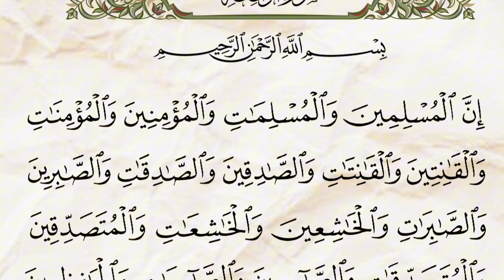Surah Al-Ahzab Ayat 35 | Beautiful Quran Recitation | الأحزاب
Listen to the soothing recitation of Surah Al-Ahzab Ayat 35 from the Quran, accompanied by the Arabic text. This verse emphasizes the qualities of believers who are dedicated to remembrance, obedience, patience, charity, fasting, humility, and more. Dive into the beauty of this ayah and reflect on its powerful message. Perfect for those seeking peace and spiritual connection.

Timestamps:

00:00 Introduction to Surah Al-Ahzab, Ayat 35

00:15 Start of Recitation with Arabic Text

01:05 Reflection on Ayat 35 Meaning

01:45 Closing

Surah Al-Ahzab, Ayat 35, Quran recitation, Arabic text, Islamic reminder, spiritual growth